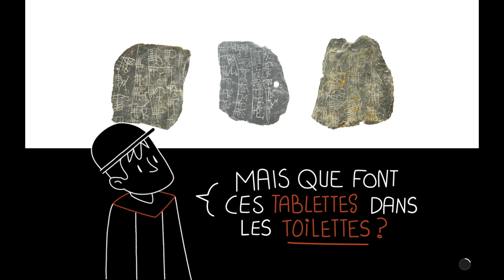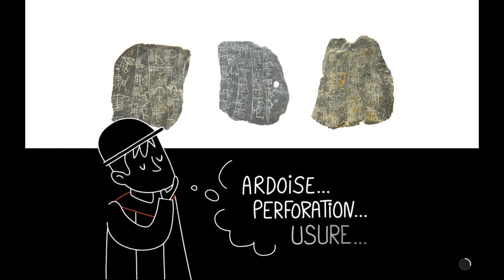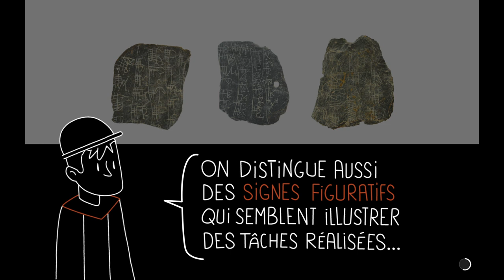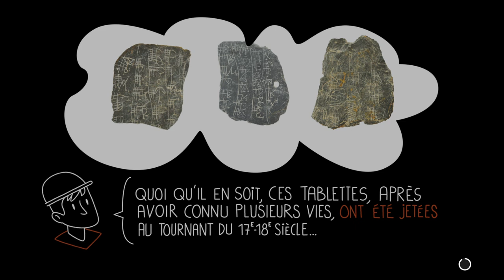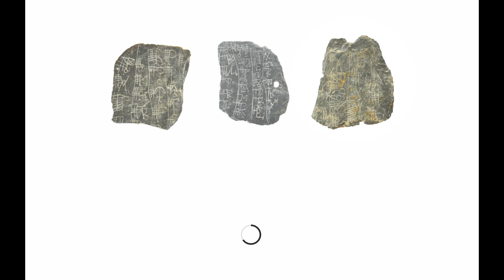À vos tablettes ! D'étranges carnets de notes dans les latrines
À l’occasion de la fouille du square Fleuriot de Langle en 2017, puis en 2018, les archéologues de Nantes Métropole ont découvert six tablettes de schistes gravées dans les soubassements des latrines de la Tour du Connétable.

Mais que signifient ces mystérieuses inscriptions ?

La fouille a eu lieu dans un secteur urbain très dense (le centre ville de Nantes), à l’emplacement de l’ancien square Fleuriot de Langle. Le travail de documentation en amont (notamment aux archives de Nantes) a permis d’établir que ce square avec bassin (1972) a été précédé par un Hôtel des postes (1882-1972) et par une Halle au Blé (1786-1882).

Sous les fondations des bâtiments modernes, les archéologues ont pu mettre au jour un pan de la courtine de l’enceinte médiévale, ainsi que les vestiges de la Tour du Connétable, édifiée au 15e siècle, surplombant la Loire

Plusieurs tablettes de schiste ont été découvertes au square Fleuriot de Langle et analysées par Guillaume Chamarre, archéologue à Nantes Métropole. Les traces d’usures et les différents systèmes de fixation montrent qu’elles ont d’abord été utilisées comme ardoises de couverture avant d’être réemployées comme support de comptabilité et de notes, sans doute entre le 17e et le 18e siècle.

Gravées au recto et au verso, les annotations manuscrites sont à la fois alphabétiques, figuratives et chiffrées. Au total, 72 marques ont été répertoriées. Les signes figuratifs, principalement associés au domaine maritime et à celui de la construction, sont, pour certains, très reconnaissables. Les lettres majuscules semblent correspondre à des abréviations de noms d’ouvriers. La complexification de certaines lettres pouvant permettre la distinction d’individus portant des initiales équivalentes.

On trouve ainsi des ancres, des hameçons et des nasses liés à la pratique de la pêche, des balises ou des instruments de navigation. Certaines marques peuvent être interprétées comme des outils employés à la taille des ardoises ou au levage des blocs de pierre.t

PRODUCTION ET CONTENUS :

Équipe du Chronographe, DPARC Nantes Métropole
Avec la participation de :
• Pôle de Recherche Archéologique de Nantes Métropole : Guillaume Chamarre, Camille Dreillard, Mathieu Laurens-Berge

CONCEPTION ET RÉALISATION :

Modélisation et animation : Gleech